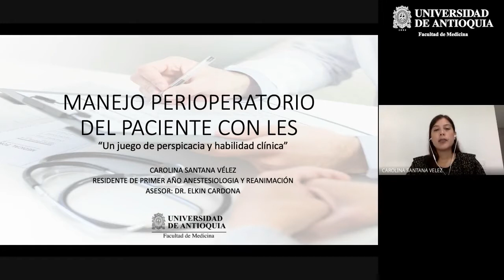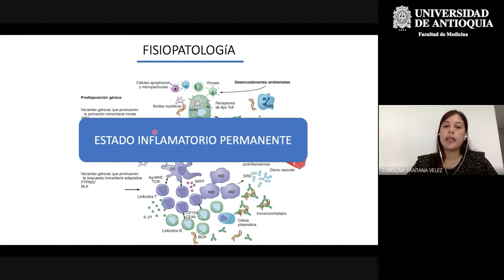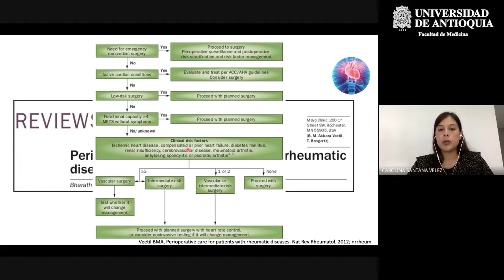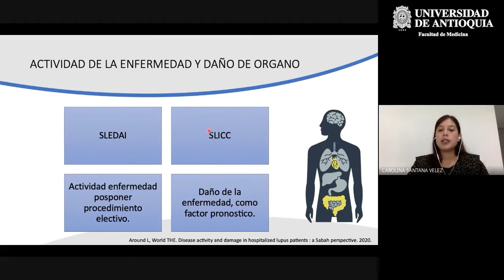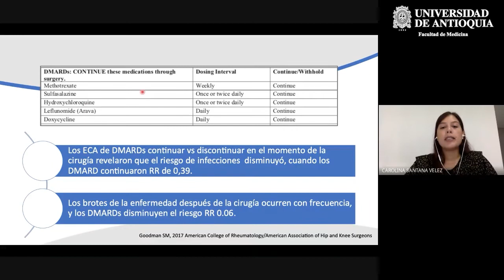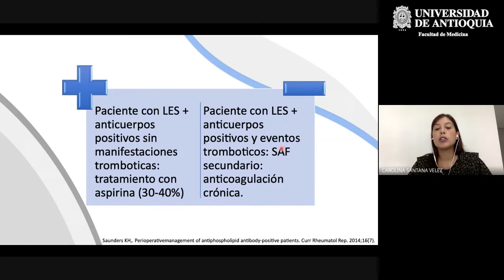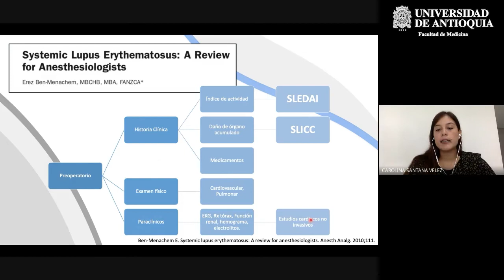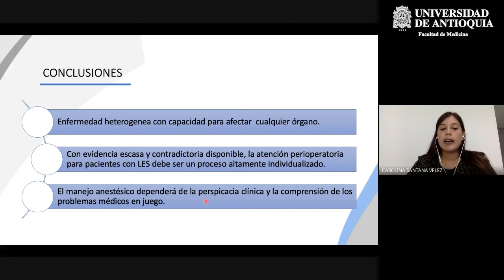Manejo Perioperatorio del Paciente con LES - Dra. Carolina Santana